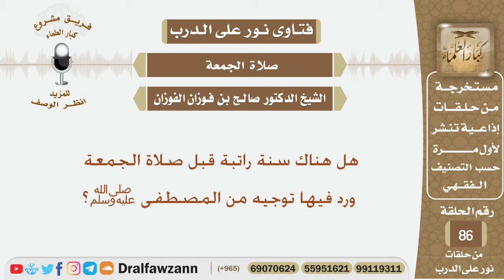هل هناك سنة راتبة قبل صلاة الجمعة ورد فيها توجيه من المصطفى ﷺ؟ الشيخ صالح بن فوزان الفوزان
نص السؤال:
هل هناك سنة راتبة قبل صلاة الجمعة ورد فيها توجيه من المصطفى ﷺ؟
السيرة الذاتية :
للاشتراك في قناة الشيخ صالح الفوزان

رئيس الفريق
لمشروع كبار العلماء